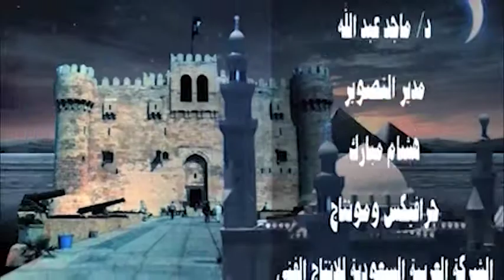"نجوم من الكنانة" لعبد العزيزالعويد - حلقة 30 (مصر تاريخ و حضارة)